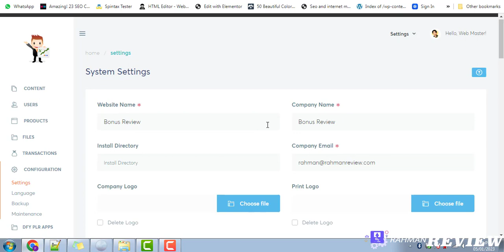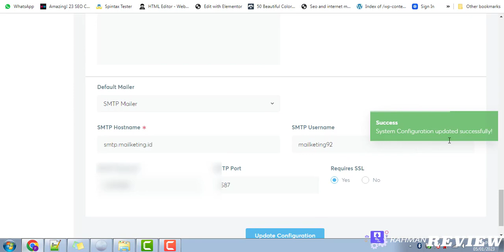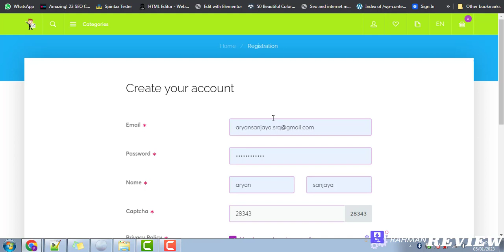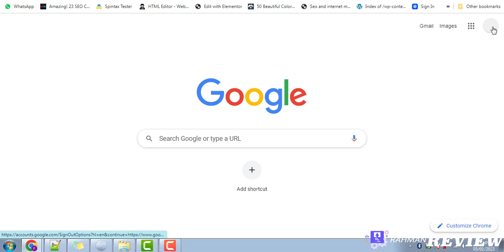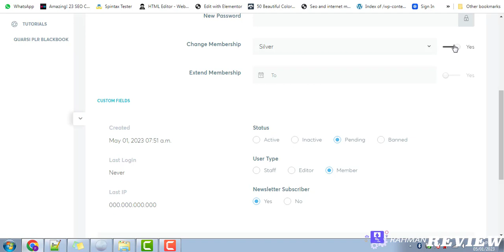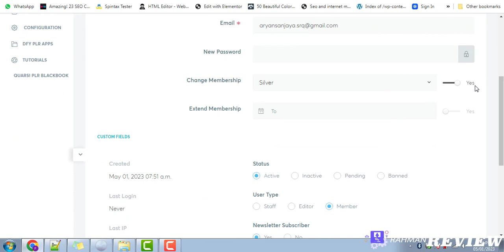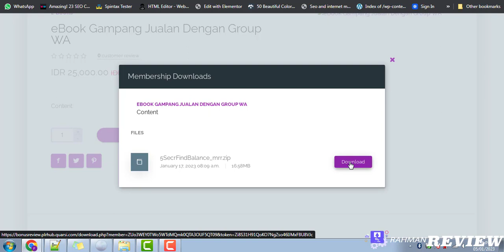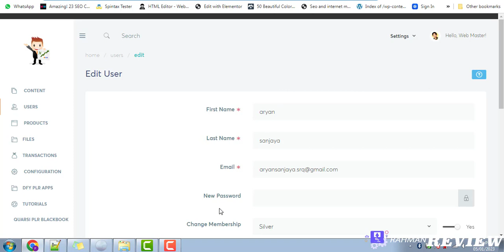Tutorial Integrasi Mailketing Dan Simulasi Pembelian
Dapatkan aksesnya disini